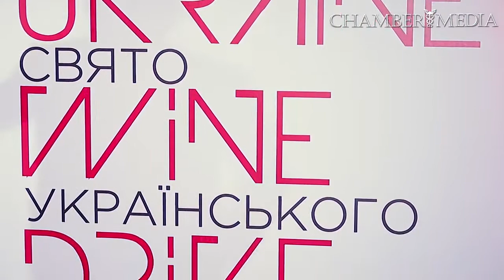Ukraine Wine Drive 2017